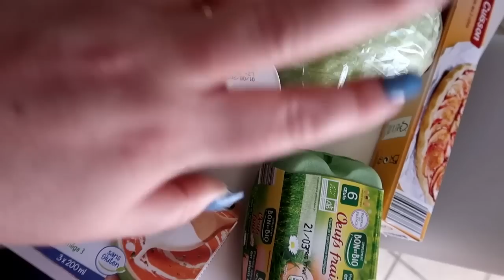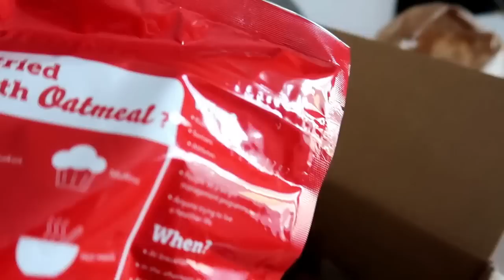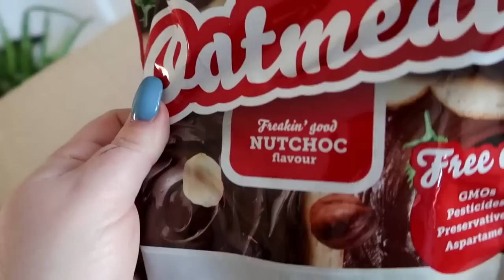C'EST LA REPRISE DES VLOGS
makeup que je porte :
réduction de 15% sur toute première commande

✘ BON PLAN ✘

●IGRAAL : Avec mon lien, bénéficiez  de 5€ dès votre inscription :
5€ dès votre inscription

● S N A P C H A T →valbeauty91

(*) Lien ou code d'affiliation (je perçois un petit pourcentage sur les achats passés au travers de ce lien/code, mais cela ne vous coûte pas plus cher et cela me permet d'acheter des nouveaux produits à vous présenter)
(**) Produit reçu gratuitement (cela ne change en rien mon avis sur le produit en question!)